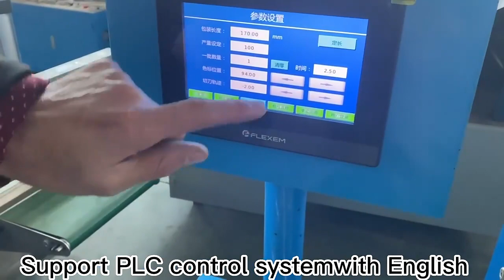Wood tongue depressor packing machine ice cream stick packing coffee stirrer wrapping machine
Automatic packing machine for wood tongue depressor, @Bidragonmachinery @bidragonwoodworkingmachine ice cream stick, coffee stirrer, bamboo toothpick, wood toothpick, chopstick, bbq stick, etc., stick packing.
Bidragon Machinery
Anna Wang